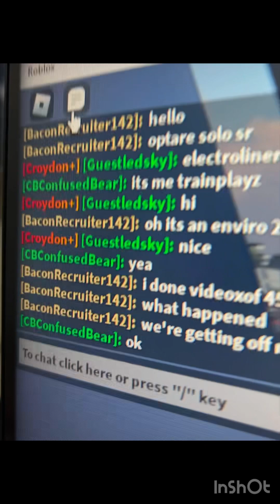Hanging out with my friends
LETS HAVE SOME BIG FUN!